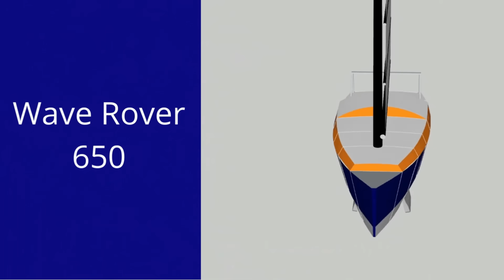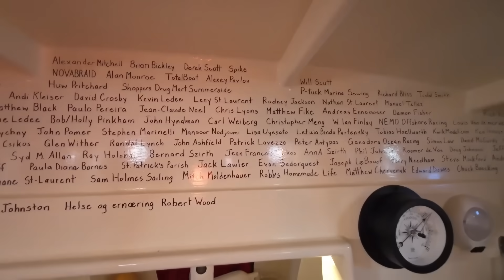S2E100 Sailing Solo on the North Atlantic in a 21Foot Junk Rig Boat || Part 1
In this video, Wave Rover is readied for sea and sets out on her first solo passage from Port Hawkesbury to Halifax. The MK3 mini (self steering gear) performs flawlessly. "Forge Your Own Adventure"

[MK3 WIND VANE SELF STEERING PLANS]
The digital building Plans (DIY), including 12 pages of high quality drawings, critical instructions, and links to 3 unlisted videos are included. The Plans can be purchased through my Etsy Shop by following the attached link:

[ BUILD YOUR OWN SCARFING JIG]

[WAVE ROVER 650 BUILDING PLANS]

Thank you and fair winds